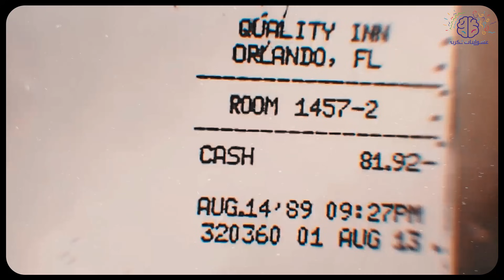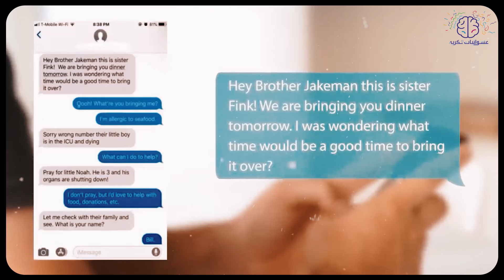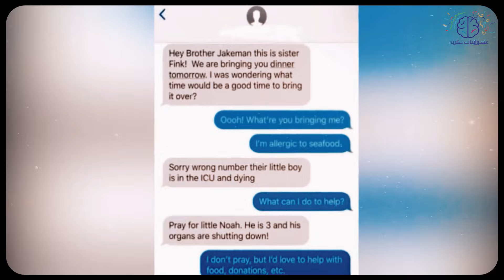هذا الرجل كان يطلب البيتزا لمده 10 سنوات وبعدها لاحظ العامل انه هنالك شيء غريب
لمتابعة معلق الصوت على الانستجرام

لو كنت تظن ان العالم أصبح مكان سيء ولم يعد به اي شخص طيب، فنحن هنا اليوم من خلال هذا الفيديو سوف نحاول ان نعيد بداخلك الثقة والايمان في ان البشر لايزالون طيبون. هل انت مستعد لمشاهده هذه المواقف الرائعة؟ هيا بنا نبدأ.